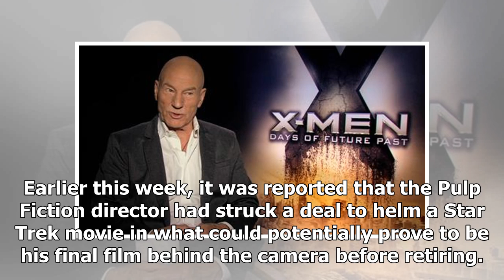[Breaking News]Patrick stewart reveals the one thing that would bring him back to 'star trek' - nme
Could Captain Picard return? Patrick Stewart has revealed that he would consider reprising his Star ...